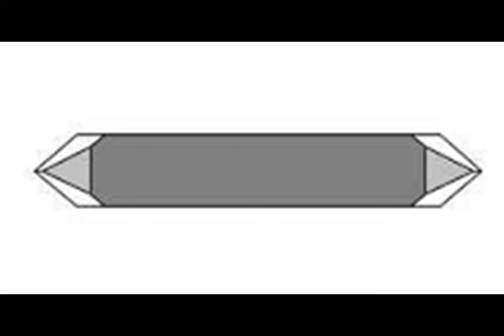Flat Blades Pulling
Shenzhen Oyea Machinery Co., Ltd. Web QQ:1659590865 WeChat：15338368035